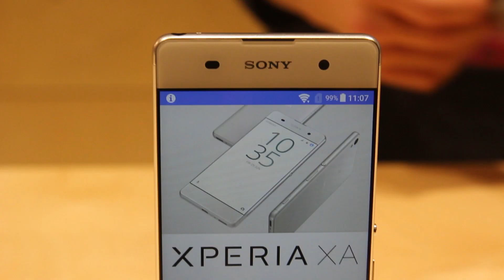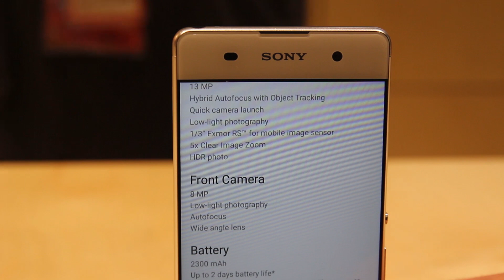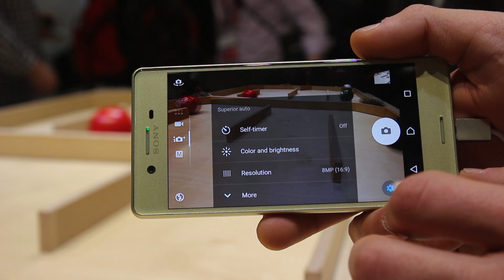Sony Xperia X & XA - hands-on dal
Sony Xperia X & XA - anteprima e hand-on dal MWC16 per ChimeraRevo.com